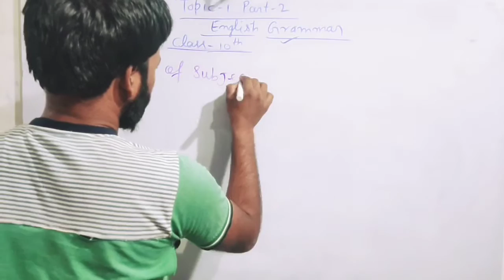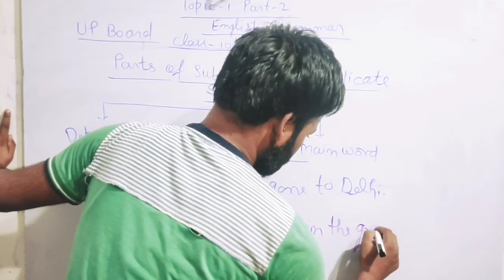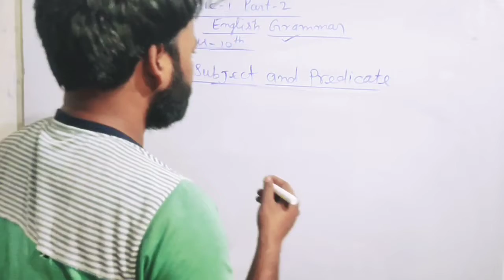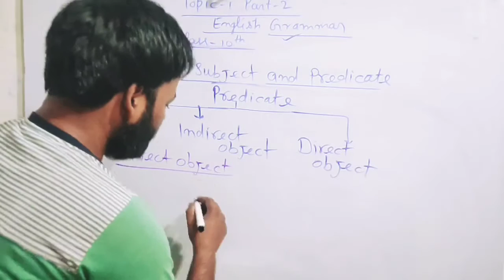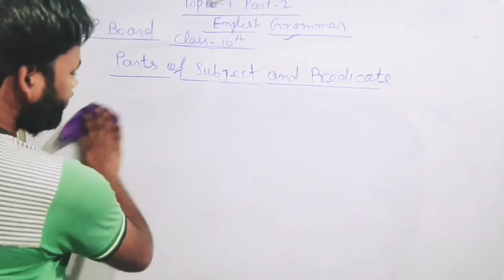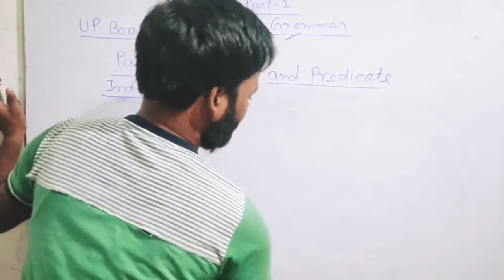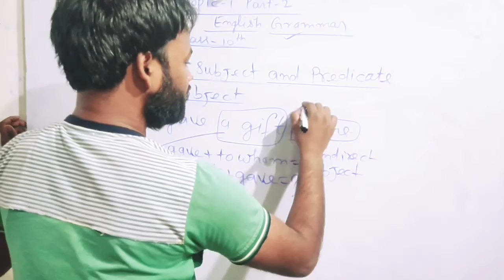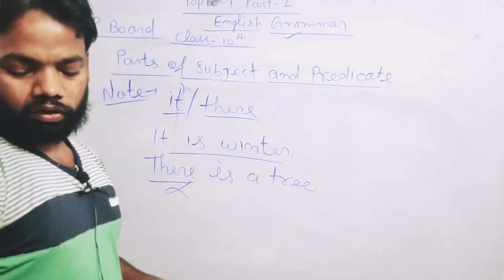UP Board class 10th English sentence and their kinds Part-2(Subject and predicate parts)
Hi
    I am Pavan Kumar Welcome to all of you on my Youtube channel Basic to Top study

About this video- in this video I described about up board class 10th English subject and predicate parts discussion

learn english
up board class 10 english online classes
up board class 10 english paper 2020
up board class 10 english syllabus
up board class 10 english
up board exam 2020 english most question
up board
english
english grammar
up board new english syllabus
up board english
english grammar class 10 up board

english grammar
subject and predicate
english
parts of sentence
sentence
predicate
parts of sentence subject and predicate
sentence subject and predicate
learn english
subject predicate
sentence definition in hindi and english
sentence and predicate
sentence and their types
parts of sentence in english,subject and predicate in english grammar
parts of sentence in english grammar
sentence and its kinds